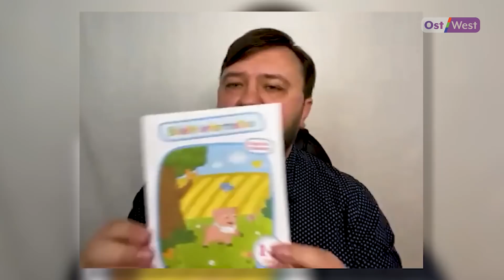Как устроены детские сады в разных странах Европы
Важная новость для любителей программы "Страна и люди" с Марией Волковой! Теперь раз в месяц мы будем делать особый выпуск, под названием "СтранЫ и люди". В них мы попробуем сравнить какую-то сферу жизни в Германии - например, школы, медицину, налоги - с тем, как с этим обстоят дела в других странах Европы. А наши зрители смогут решить - где же лучше. И понять, такая ли она одинаковая, "эта Европа"?

И в первом таком выпуске рассказываем, как устроены детские сады в разных странах Европы и Скандинавии. Во сколько они обходятся родителям, с какого возраста можно отдавать детей в детсад или ясли, есть ли места, компенсирует ли государство стоимость (хотя бы частично), какие и кому положены льготы, когда родители могут возвращаться к полноценной работе, когда нужно забирать детей, что они едят, как и с чем играют? О своем опыте с детскими садами говорят родители из Швеции, Нидерландов, Швейцарии, Испании, Франции и Чехии.

Таймкоды:

0:00 Подписывайтесь на ОстВест!
1:10 Детсады и родители в Европе: герои нашей передачи
4:05 Что такое детсад в Германии: детали быта и оплаты
5:20 Детсады в Швеции
12:25 Детсады в Нидерландах
16:55 Детсады в Швейцарии
21:05 Детсады в Испании
27:20 Детсады во Франции
33:30 Детсады в Чехии

Интересно посмотреть:

📌 Кто живёт на пособие в Германии и почему? / Hartz IV — плюсы и минусы /